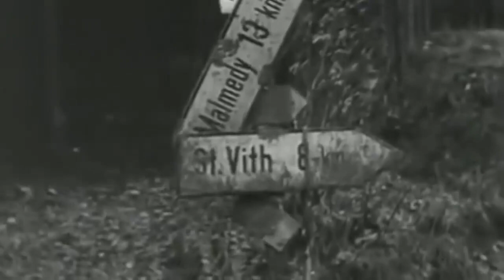5 SS Panzer Division Wiking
The 5th SS Panzer Division Wiking (German: 5. SS-Panzerdivision Wiking) or SS Division Wiking was an infantry and later an armoured division among the thirty-eight Waffen-SS divisions of Nazi Germany. It was recruited from foreign volunteers in Denmark, Norway, Sweden, Finland, Estonia, the Netherlands and Belgium under the command of German officers. During World War II, the division served on the Eastern Front. It surrendered on 9 May 1945 to the American forces in Austria.